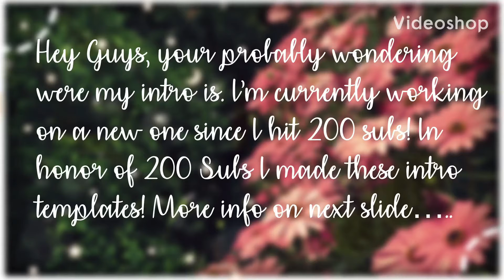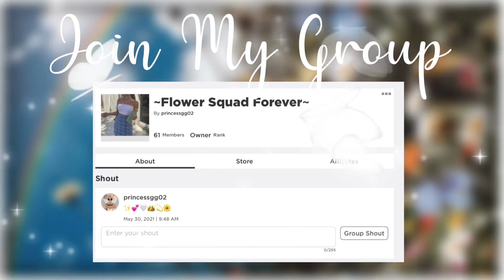AESTHETIC INTRO TEMPLATES *200 Subscriber Special*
(♡︎u should open me♡︎)

𒊹︎Hey Guys Hope Y’all are doing good and are having a nice day𒊹︎
{Side Note} Hey guys I hope you are doing good and in this video I made some intro templates or you guys, please credit them and you can use mine as a example to add in the text in your intro, make sure you guys join the giveaway it’s a ocean egg in adopt me♡︎

꧁Pls like the pinned comment and like the video to show support꧂

::Intro Template #1::
-Get the app called Phonto
-Download a font called Hello or Affectionately Yours
-And that is the font I used so you can add in your channel name or any other things you want to add with the same font
-Also tutorial video soon

::♡︎Credits♡︎::
{Credits to Adopt Me}
Credits to CapCut and Phonto

-I didn’t add any Bc I wanted to give you guys the chance to add your own

::Sub Count & Goals::
Sub Count
-211
Goal
-300

♡︎::reminders::♡︎
-if you watched make sure to like
-if you play roblox then follow me and friend me
-If you read this then to get pinned say (Something Nice Or Inspiring)